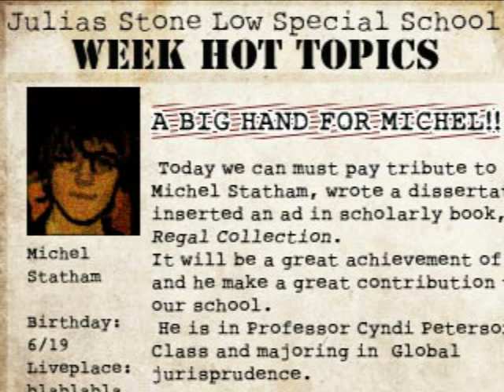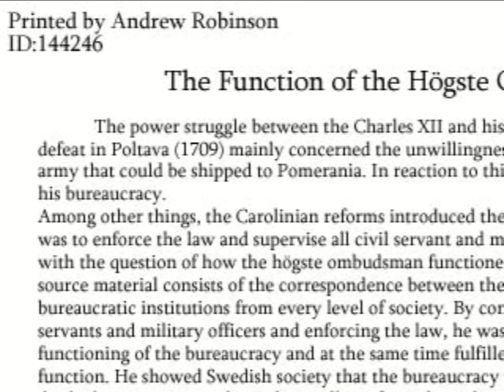Let's Play(Blind): The Crooked Man Part 7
We continue unlocking doors, learn about D, and even more about David.